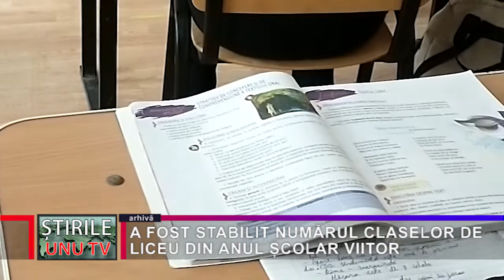A FOST STABILIT NUMĂRUL CLASELOR DE LICEU DIN ANUL ȘCOLAR VIITOR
Peste 3.000 de copiii din județul Hunedoara vor încheia, peste puțin timp, cursurile clasei a VIII-a, după care își vor continua studiile. Inspectoratul Școlar Județean Hunedoara a anunțat că, în anul de învățământ următor vor fi 121 de clase, dintre care 88 de liceu. În aceste clase de liceu ponderea o au cele de la profilul teoretic, numărul acestora fiind de aproape 50. Vor fi, de asemenea, peste 30 de clase la profilul tehnologic și, ca în fiecare an, absolvenții de clasa a VIII-a vor putea opta și pentru profilele vocaționale.